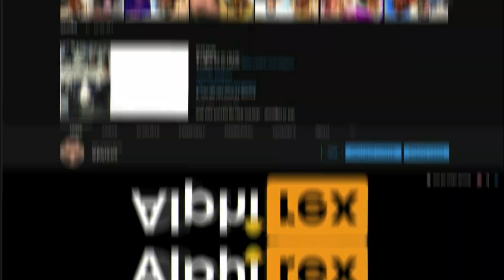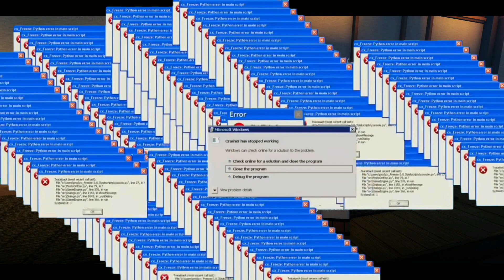THE NEW JUJUTSU KAISEN GAME releases for Testing TODAY⚡